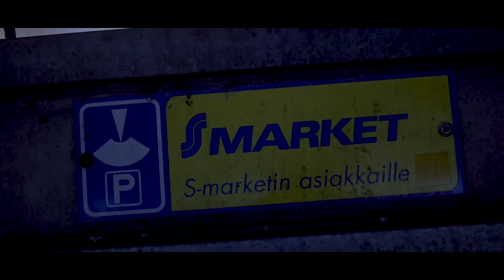DK - Momo Diss Track (KSI Ares Remix)